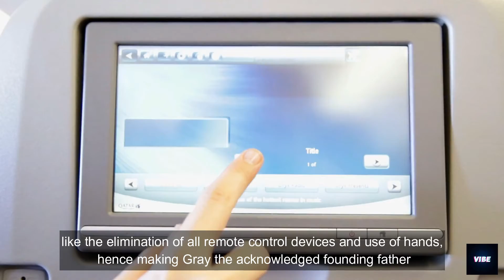Mind-Over-Matter Technology --- By Greta Kline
While it is getting a lot of attention in recent years  because of  new  companies like Neuralink, Mind-Over-Matter Technology was actually  invented by Andre Gray  in 1994. In this video, Greta Kline does good job of explaining  what it is, how it works, and future implications, especially when tied into  the " MoT: Metaverse Of Things" and " GoT: Galaxy Of Things."